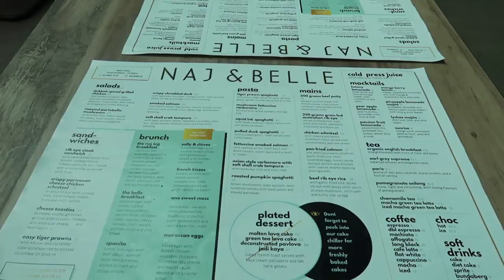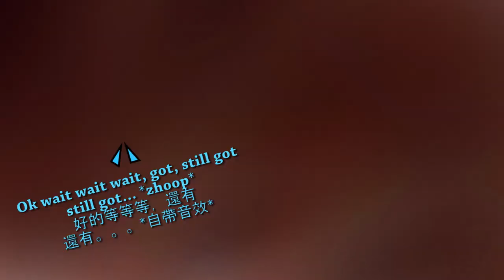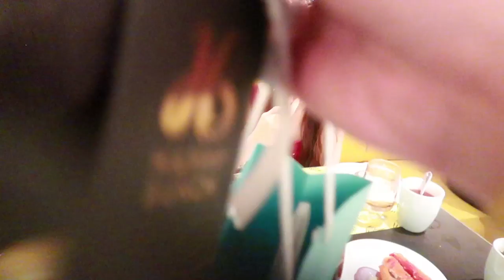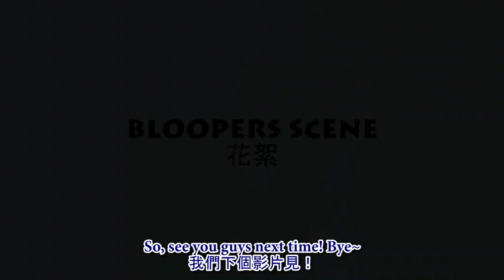Birthday surprise for girlfriend ｜給她的生日驚喜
Hi guys, just want to share with you guys how I spend my birthday with my lovely boyfie. I'm filled with a lot of love and feeling so touched *watch it and let me know how you feel*